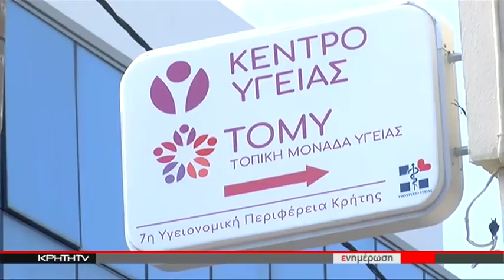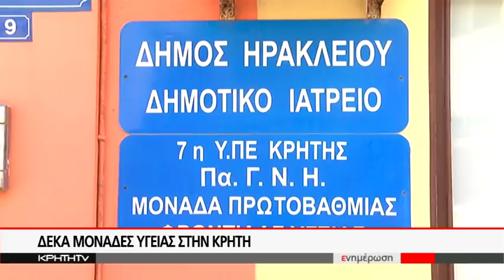ΤΟΜΥ: ΝΕΟ ΚΥΤΤΑΡΟ ΣΤΟ ΔΗΜΟΣΙΟ ΣΥΣΤΗΜΑ ΥΓΕΙΑΣ